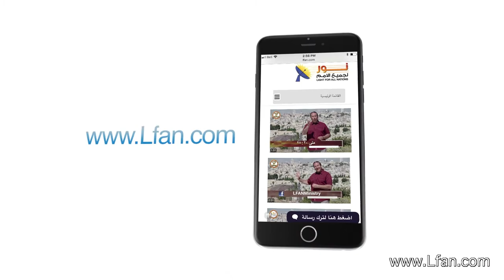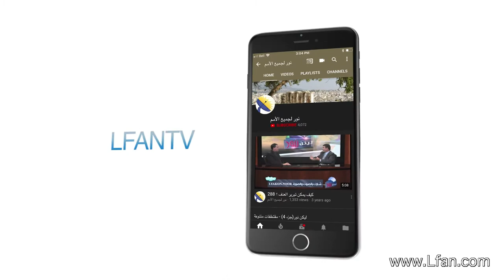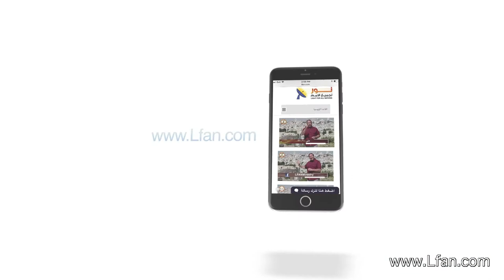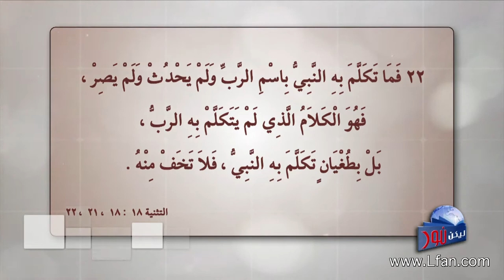ليكن نور - الحلقة ٤٤٨ - هل المسيح نبي أم أعظم ؟